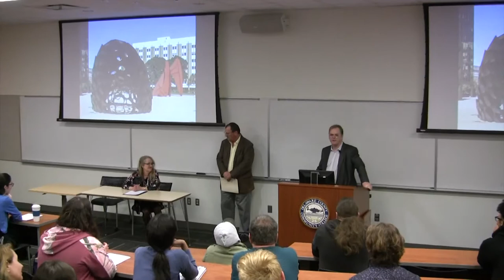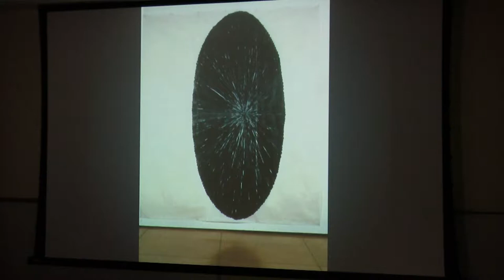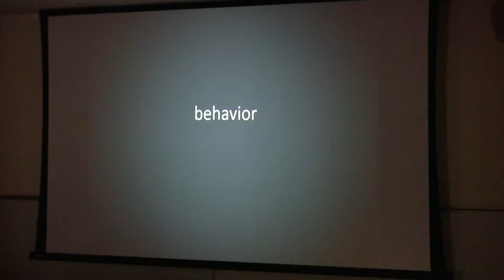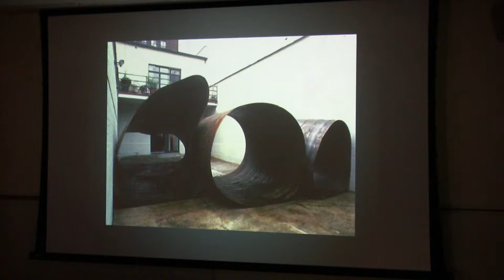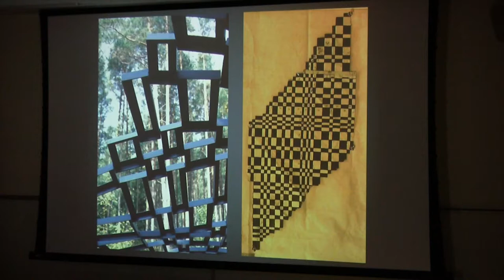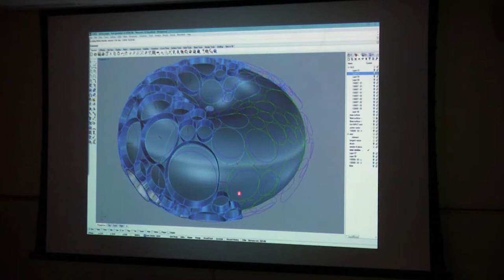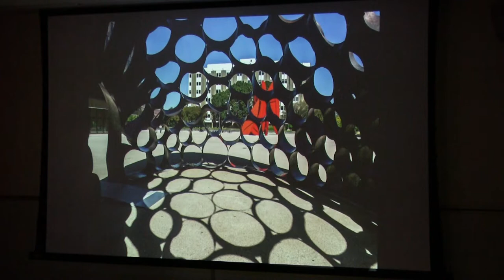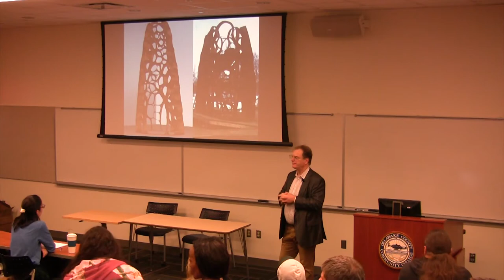STEAM Speaker Series - Computational Strategies for Art and Design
Speaker: DeWitt Anderson Godfrey, Professor of Art, Colgate University

Synopsis: In 2012, Godfrey completed “Odin” a sculptural collaboration with architect and engineer Daniel Bosia and mathematicians Tomaz Pisanski and Thomas Tucker. The project was supported by the Picker Interdisciplinary Science Institute at Colgate University and sought to explore how the intersection of computational design, mathematics and art could generate complex forms, patterns and structural systems. Godfrey’s talk will walk us through the research, outcomes and continuing evolution of this collaboration.